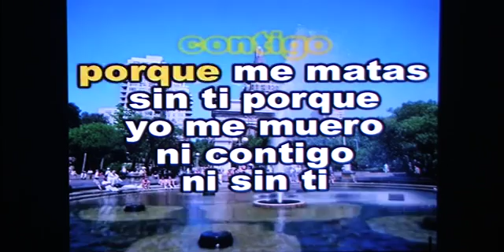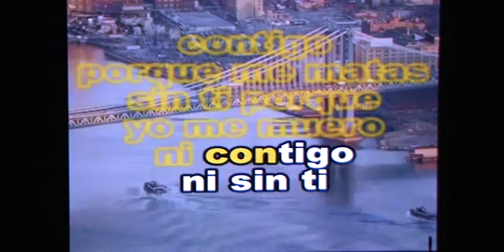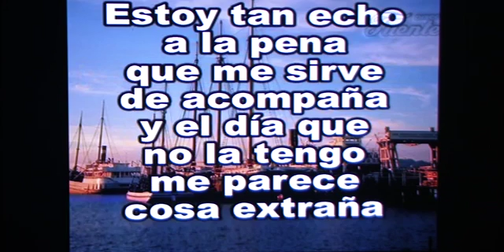Ni contigo ni sin tí